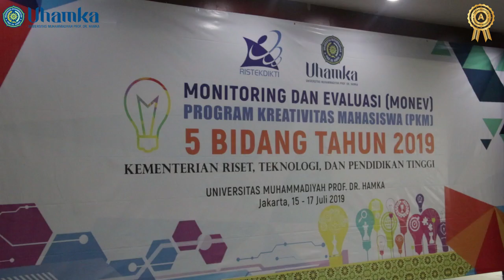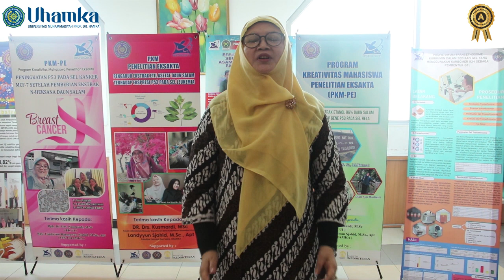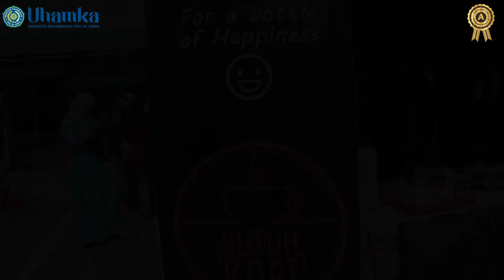MONEV PKM UHAMKA 5 Bidang Tahun 2019 KEMENRISETEKDIKTI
Akun Youtube resmi Humas UHAMKA